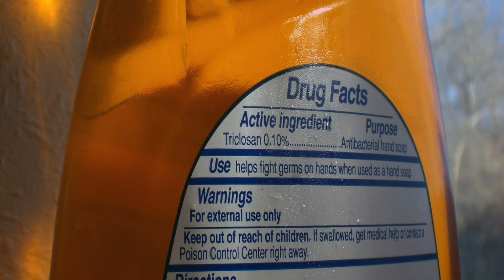How to Fix Your Gut Bacteria for Weight Loss: Prebiotics and Probiotics- Thomas DeLauer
How to Fix Your Gut Bacteria for Weight Loss with Prebiotics and Probiotics- Thomas DeLauer:
Microorganisms and gut health: Gut health is important for our overall wellbeing. Known as the microbiota, consisting of 100 trillion bacteria, these microorganisms evolved a symbiotic relationship with humans. A healthy gut microbiota is critical for gut health and proper digestions and helps digest foods and provide nutrients while stimulating epithelial cell differentiation and proliferation. These cells regulate intestinal homeostasis, Induce antimicrobial peptide secretion, are intricately involved in the immune system and help to protect from pathogens in our guts. Imbalances in gut microbiota have been associated with:
 -Obesity and metabolic diseases
 -Malnourishment
 -Inflammatory diseases, such as asthma and Crohn’s disease
 -Allergies
 -HIV disease progression
 -Cancer
 -Depression and mood disorders
 -Cardiovascular health problems

Dangers to the microbiota include:
1. Antibiotics
2. Triclosan in antibacterial gel and soap products
3. Diet low in fiber and high in unhealthy fats and processed foods

So how do we help boost the health and diversity of our microbiotas? Probiotics and Prebiotics…. Probiotics are defined by the World Health Organization as “live microorganisms that can provide benefits to human health when administered in adequate amounts, which confer a beneficial health effect on the host.” There are numerous studies that demonstrate the benefits of supplementing with probiotics. Benefits found in studies include the prevention and treatment of:
 -Diarrhea
 -Pediatric allergic disorders
 -IBD, such as Crohn’s disease
 -Dysfunctions of the gastrointestinal tract
 -Prevention of respiratory tract infections, such as a cold

Probiotic use has been shown to decrease intestinal permeability. Prebiotics are dietary fibers that have a positive impact on our gut microbiota and therefore our health. All prebiotics are fibers, but not all fibers are prebiotics. Prebiotics are food for probiotics, and it is through this mechanism that they play an important role in our health. Insulin and galacto-oligosaccharides are the only supplement ingredients that fulfil the definition of prebiotics. Once in the colon, prebiotics are fermented by microorganisms that live in the colon and form short chain fatty acids (SCFAs). The majority of organisms in the colon are anaerobic and get the energy they need from this fermentation of prebiotics. Our diet is of crucial importance in maintaining a healthy microbiota as different microorganisms require different food from our diets to thrive. The anti-inflammatory effects of fiber are likely due to the SCFAs that they are broken into when fermented by our microbiota.
Tips:
In addition to eating an organic, whole foods diet, it is a good idea to add in prebiotic and probiotic supplements.

Foods high in prebiotics:
1. Asparagus
2. Garlic
3. Onions
4. Oats
5. Soy Beans
6. Leeks

Foods high in probiotics (fermented foods):
1. Yogurts
2. Miso
3. Tempeh
4. Kimchi
5. Kombucha

Synbiotics are synergistic combinations of probiotics and prebiotics. Switching your probiotic supplement is a good idea. Different strains provide different health benefits, even with strains of the same genus and species exhibiting different effects. Probiotics can be dangerous for those with compromised immune systems.

References:

1. The role of probiotics and prebiotics in inducing gut immunity

2. Prebiotics, probiotics and synbiotics

3. Prebiotics and the health benefits of fiber...